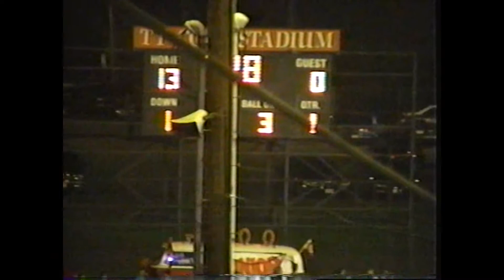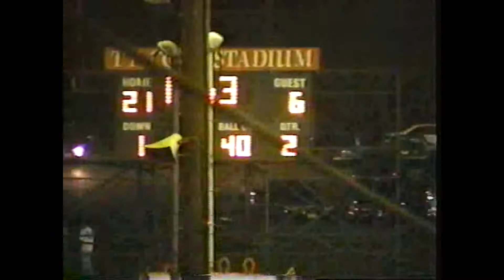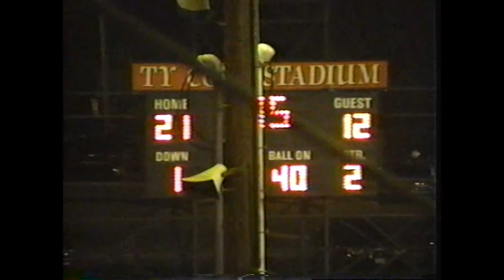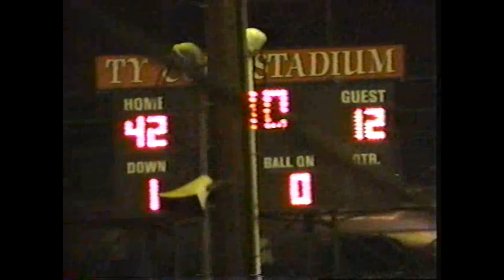'98 Elmira Southside at UE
The hungry Tigers play host to the Green Hornets of Elmira Southside on a Saturday Night at Ty Cobb Stadium.